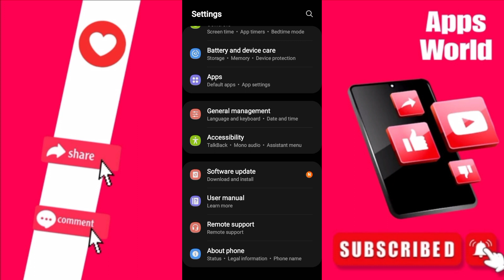How To Fix Banned Account On Instagram App